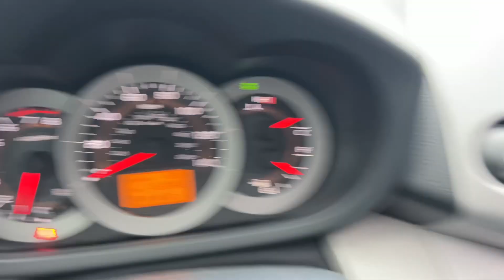2008 Toyota RAV4 Limited A3493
6-disc CD changer Audio - CD/MP3
MP3 Audio - CD/MP3
AM/FM Audio - Radio
6 Audio - Speakers
Net(s) Cargo Area
Digital Clock
Multi-functional Consoles
Overhead Consoles
10 Cupholders
Rear Defoggers
Low fuel indicator Displays
Outside temperature Displays
Illuminated Instrument Panels
Odometer Instrument Panels
Speedometer Instrument Panels
Tachometer Instrument Panels
Trip odometer(s) Instrument Panels
Courtesy Lights
Footwell Lights
Door Power Locks
12-volt, 3 Power Outlet(s)
Fuel filler door Remote Releases
Hood Remote Releases
8-way adjuster, power Seats - Driver
Height, adjustable Seats - Driver
Lumbar support, power Seats - Driver
4-way adjuster, manual Seats - Passenger
60/40 split-folding Seats - Rear
Fold flat Seats - Rear
Reclining Seats - Rear
Sliding Seats - Rear
Tilt/telescoping Steering Column
Controls, audio Steering Wheel
Leather-wrapped Steering Wheel
Glovebox, illuminated Storage
Pockets, door Storage
[object Object] Theft Deterrent Systems
Metallic Trim
Shift knob, leather-wrapped Trim
Cloth Upholstery
Mirror, illuminated Visors
Power Windows

Fixed Antenna
Color-keyed Bumpers
Tonneau cover Cargo Area
Color-keyed Door Handles
Hinged, rear Doors
Color-keyed Fenders
Integrated Fog Lights
Privacy tint, rear Glass
Solar control Glass
Chrome Grille
Aerodynamic Headlights
Auto off Headlights
Halogen Headlights
Reflector Headlights
Color-keyed Mirrors
Foldaway, manual Mirrors
Heated Mirrors
Power Mirrors
Color-keyed Roof Rack/Rails
Crossbars Roof Rack/Rails
Rear Spoiler
225/65R17 Tire Size
225/65R17 Tire Size - Spare
All Season Tires
Front Washers
Aluminum alloy Wheel Material
Steel Wheel Material - Spare
17" Wheel Size
6-spoke Wheels
Intermittent, front & rear Wipers

[object Object] 3-Point Seat Belts in All Positions
Advanced Airbag - Driver
Seat mounted Airbag - Front Driver Side
Advanced Airbag - Front Passenger
Seat mounted Airbag - Front Passenger Side
Side Curtain Airbags
Locks, rear doors Child Safety Features
LATCH Child Seat Anchors
Front Energy Crumple Zones
[object Object] Head Restraints
[object Object] Immobilizing System
ISOFIX/CRS Mfr Trademark
Tire pressure Monitors
[object Object] Remote Keyless Entry
ALR/ELR Safety Belt Systems
Force Limiters, front Safety Belt Systems
Pretensioners Safety Belt Systems
Door Beams Side-Impact Protection
Traction Control System (TRAC) Traction Control
Vehicle Stability Control (VSC) Traction Control

Electronic Brake Distribution (EBD) Brakes
Power-assisted Brakes
Quick Brake Assist Brakes
[object Object] Brakes - ABS
Disc, vented Brakes - Front
Disc, solid Brakes - Rear
[object Object] Cruise Control
Electronic On-Demand 4WD Drive System
Toyota Direct Ignition (TDI) Ignition
Electric Power Steering (EPS) Steering
Power rack & pinion Steering